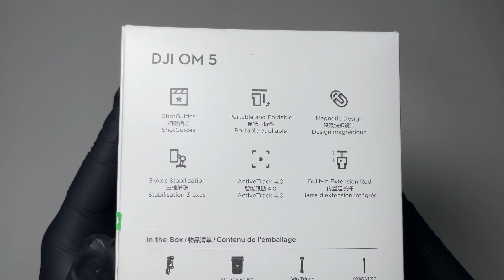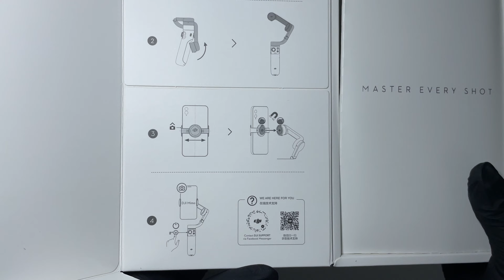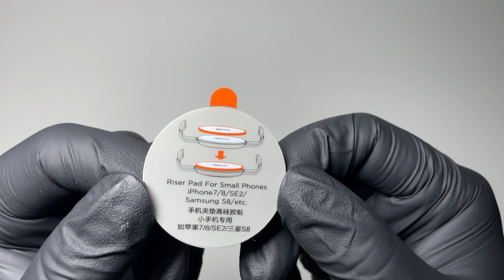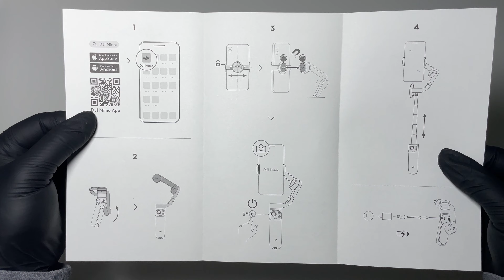DJI OM 5 Smartphone 3-Axis Gimbal Stabilizer Unboxing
In this video, we will be unboxing the DJI OM 5 Smartphone 3-Axis Gimbal Stabilizer. Enjoy!